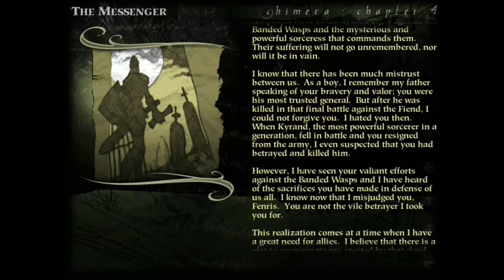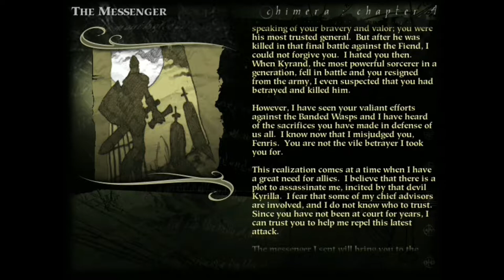Myth 2: Chimera - Chapter 4: The Messenger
Myth 2: Chimera
Chapter 4: The Messenger
Legendary Difficulty
No Casualties